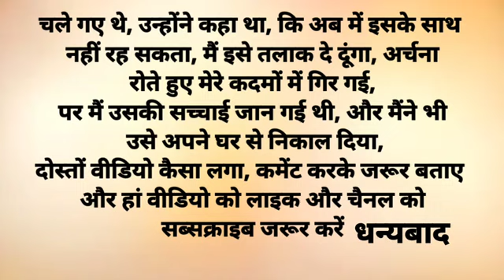suvichar an emotional heart touching story ll hindi lessonable. story ll